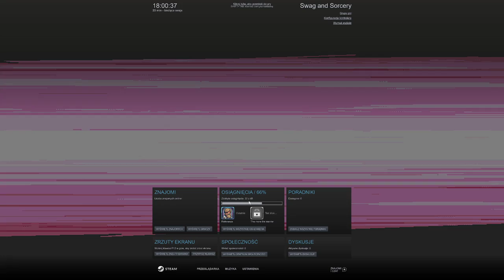REJDŻ KŁYT :V | Swag and Sorcery #10